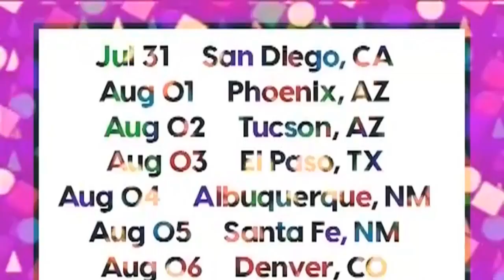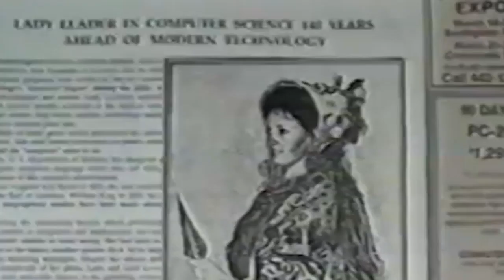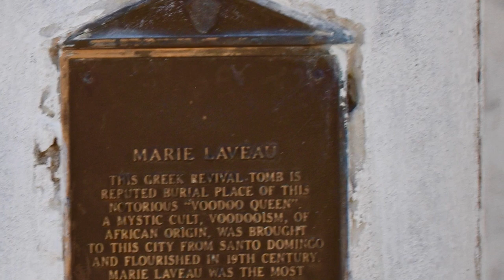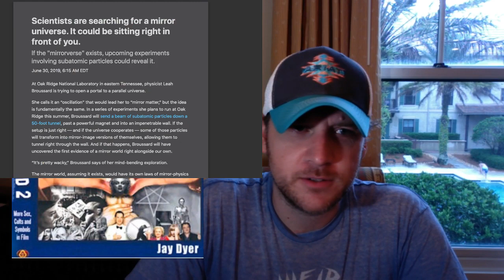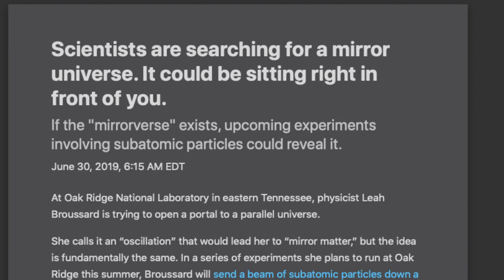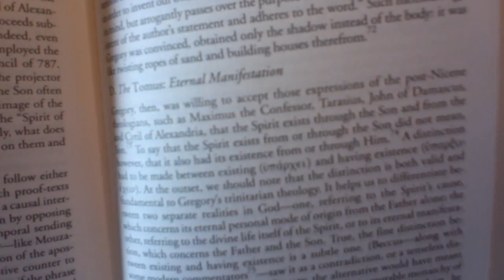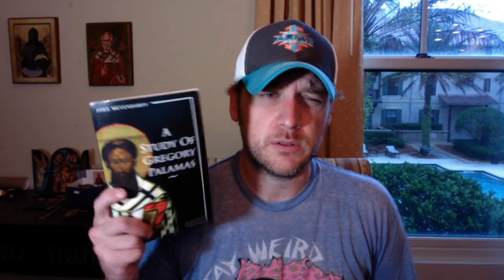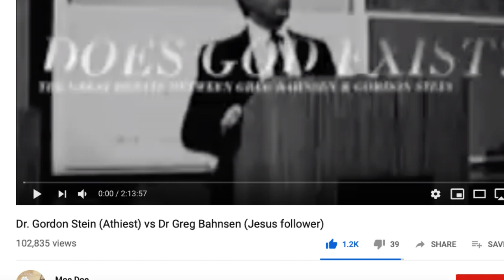Midsommar, Wicker Man & Stranger Things Season 3 Explained - Jay Dyer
Jay covers the gross movie Midsommar and its pagan symbolism, Wicker Man (1973) with Chrissy Lee and Stranger Things Season 3!  Lots of fun here.